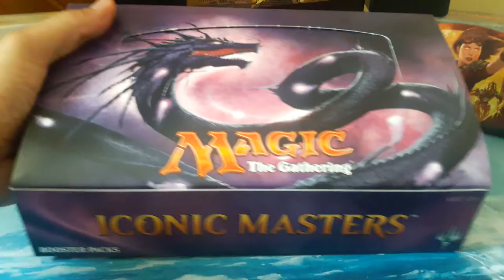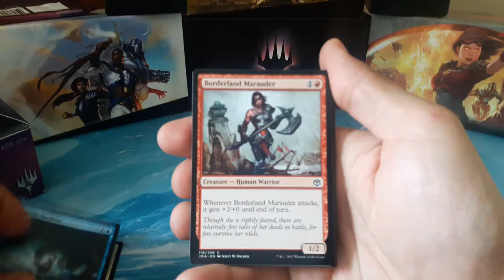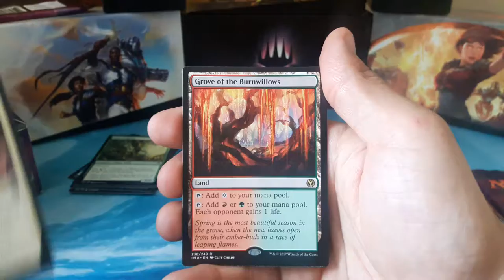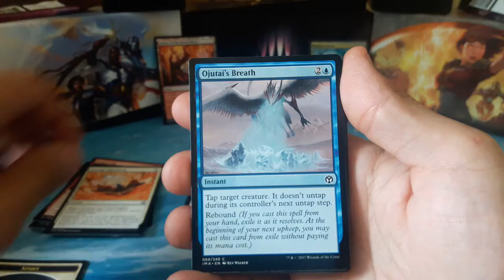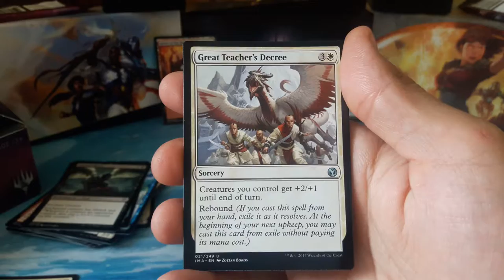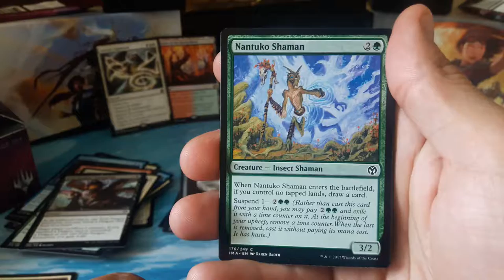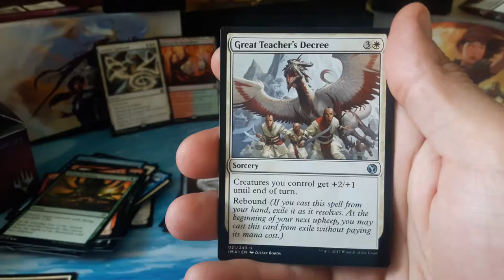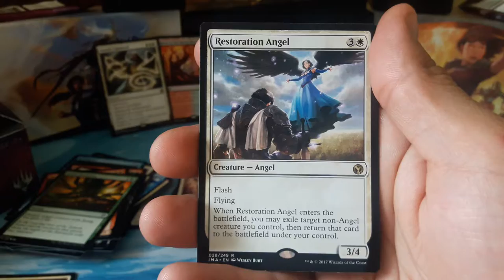Master Mondays Ep. 1 (Iconic Masters)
We crack the first 3 packs from our Iconic Masters BOOSTER box. What can we pull? Let's find out!!! ENJOY!!!